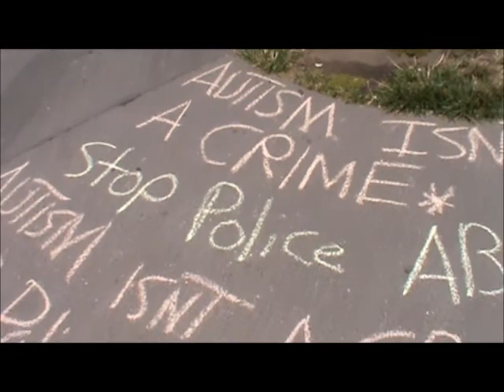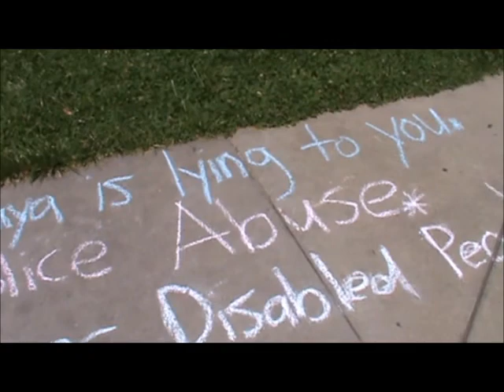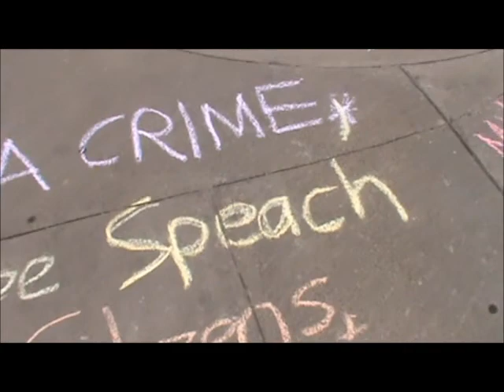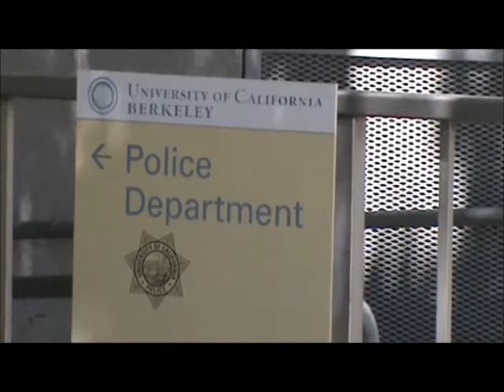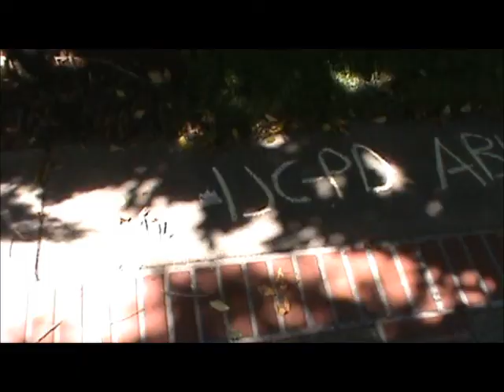UCB Police Squad!: Cosmic Space Music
The full text is:

Mitch Celaya is lying to you; UCPD abuses disabled people.
Stop police abuse.  Autism Isn't a crime.

Then those sentences are repeated in different order in different colours all in front of the UC Berkeley police station.

Police cars are noted as: vampire